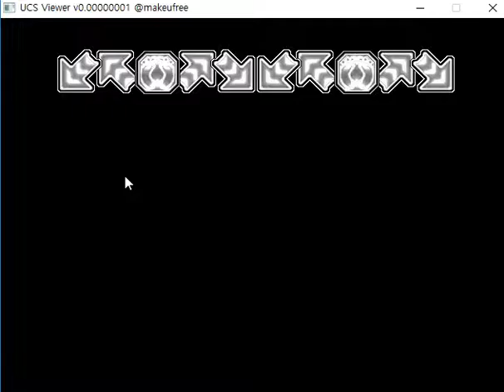[Pump It Up PRIME2 UCS] Banya - Final Audition Ep.1 (D24, UCS By PRMR321)